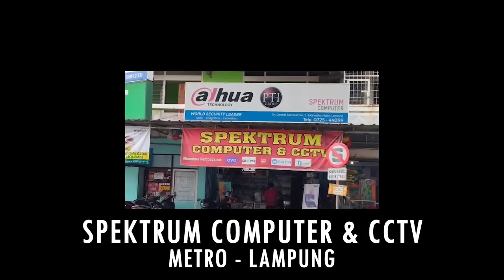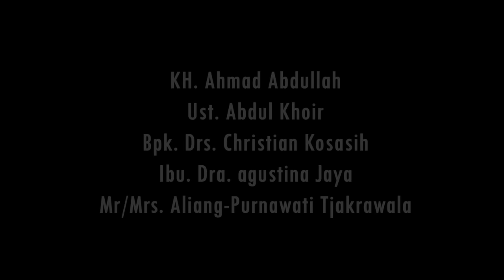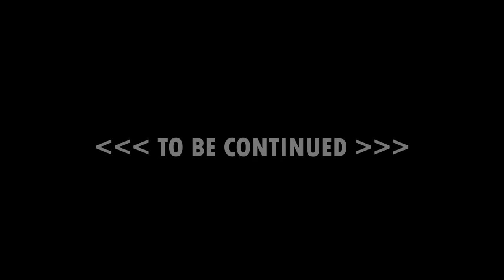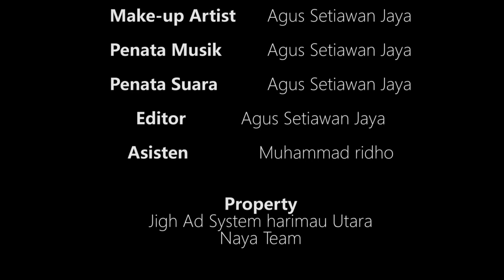Chintya Candranaya Pencak Silat Vs Kung fu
"NYIMAS RATU AELARANG"
Perebutan Pusaka Golok Harimau

Film Bertema Kolosal karya anak bangsa
produksi Jigh AD System Harimau Utara
Lampung

"Sebuah Senjata Pusaka yang diciptakan untuk menebar kebaikan
dijaga dan menjadi milik seorang pendekar wanita sakti
Nyimas Ratu Aelarang
menjadi incaran para jago - jago dari seantero negeri
benturan antar pendekar tak bisa di hindarkan
pertumpahan darah demi kejayaan, kekuatan dan ambisi
kemanakah ujung pangkal pergolakan dunia persilatan ?
akan cerah seperti terbitnya fajar
atau
gelap gulita bagai malam tiada akhir .".

silahkan menyaksikan
dan mohon maaf jika masih banyak kekurangan
salam .

Special Thank's to :

KH. Ahmad Abdullah
Ust. Abdul Khoir
Bpk. Drs. Christian Kosasih
Ibu. Dra. agustina Jaya
Mr/Mrs. Aliang-Purnawati Tjakrawala

Credit Titttle

Sutradara  Agus Setiawan Jaya

Ide Cerita  Agus Setiawan Jaya

Produser  Agus Setiawan Jaya

Produser Eksekutif Agus Setiawan Jaya
   Jigh AD System Harimau Utara
   Naya Team
   Drs. Christian Kosasih
   Dra. Agustina Jaya
   Ust. Abdul Khair
   Mr. Aliang
   Mrs. Purnawati Tjakrawala

Pemeran   Chintya Candranaya
   Anjar Weni
   Agus Setiawan Jaya
   Budi Darmawan
   Surya Hans Jaya
   Ayumei Carissa
   Dedi Wahyu Wijaya
   Hr. pandu varendi
   Satria
   Lukman afandi
   Idris

Penata Kamera  Agus Setiawan Jaya

Desain Produksi  Agus Setiawan Jaya
   Naya Team

Penyunting Gambar Agus Setiawan Jaya

Co-Produser  Anjar weni

Koreografi Laga  Agus Setiawan Jaya

Penata Drama  Agus Setiawan Jaya

Make-up artist  Agus Setiawan Jaya

Penata Musik  Agus Setiawan Jaya

Penata Suara  Agus Setiawan Jaya

Editor   Agus Setiawan Jaya

Asisten   Muhammad ridho

Property  Jigh Ad System harimau Utara
   Naya Team

Pengarah Produksi Agus Setiawan Jaya

Kru Pra Produksi Anggota Jigh Ad System Harimau Utara
   dan Naya Team

   Pemain

Chintya Candranaya
Nyimas ratu aelarang

Anjar Weni
Dewi harum Kencana

Agus Setiawan Jaya
Singa Laga

Budi Darmawan
Biksu Mo An

Surya Hans Jaya
Lam Hai tien

Ayumei Carissa
Nyai Saba

Dedi Wahyu Wijaya
Senopati Sura Laksana

Hr. pandu varendi
Resi Garpala

Satria Gunawan
Pangeran Bada Soma

Lukman afandi
Wira Digjaya

Idris
Senopati Ma Guntur

PRODUKSI
NAYA EAM
BANDAR LAMPUNG
2020